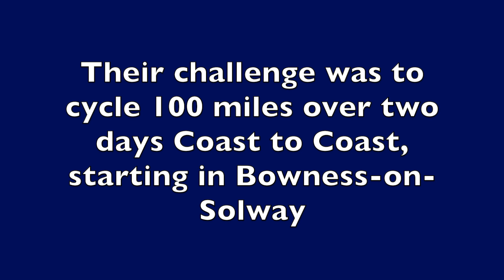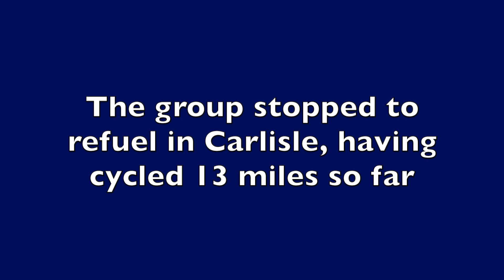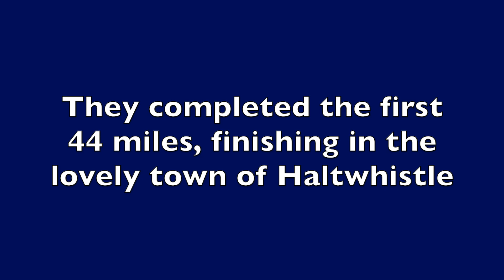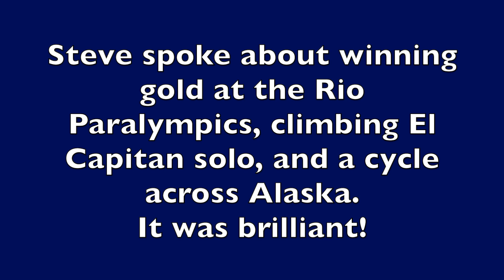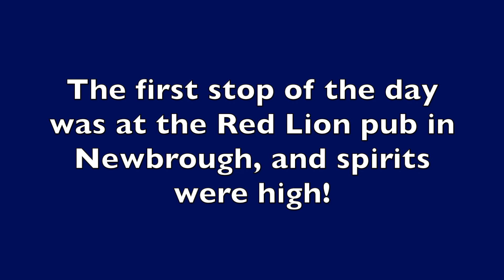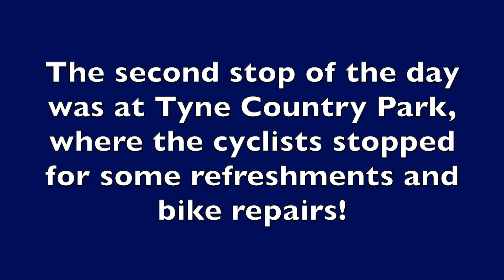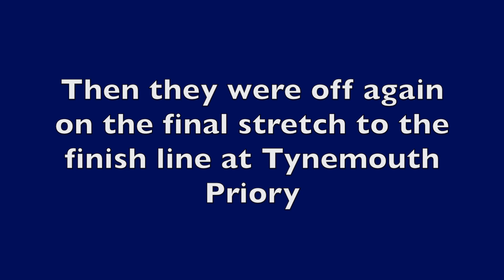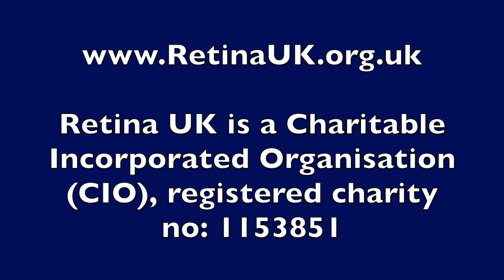Retina UK Tandem Cycle Challenge 2019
A video of the 2019 Retina UK Tandem Cycle Challenge, a 100 mile cycle challenge over two days along Hadrian's Cycleway.